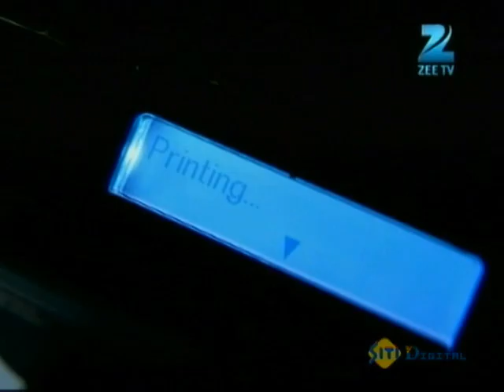Hitler Didi | Best Scene | April 10 '12 | Rati Pandey, Sumit Vats, Shruti Bisht | Zee TV